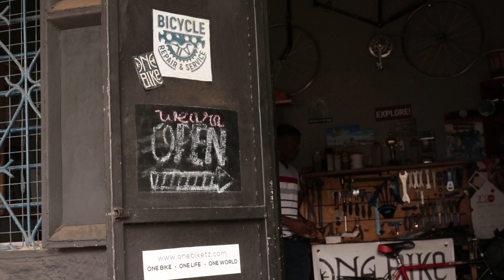The Tour d'Afrique Foundation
Hear from One Bike Tanzania about the impact of bikes donated by the Tour d'Afrique Foundation